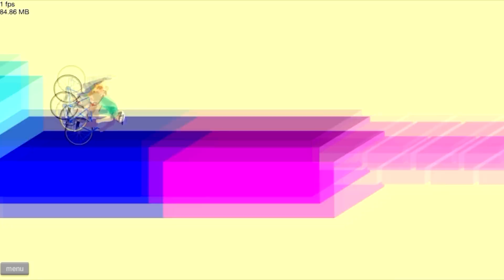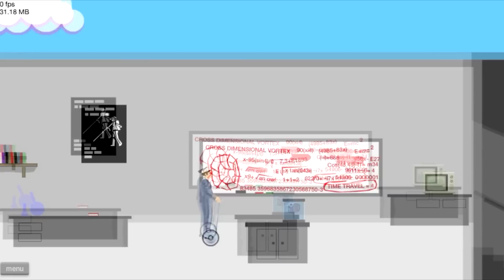Happy Wheels - เกมนี้มัน 18+ ชัดๆ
มีคนแนะนำมาก็เลยเล่นตาม แต่คลิปนี้หัวไม่ร้อนนะครับ 55555 ฮ่าๆ FB Fanpage
ช่องทางในการเกรียน ask.fm/BerserkerGame
ขอให้เพลิดเพลินกับการรับชม ถ้าชอบกดไลท์ + กดติดตามให้ด้วยนะครับผม ^ ^ ตีฟ ล็อค 8